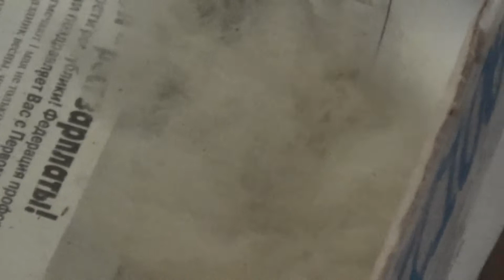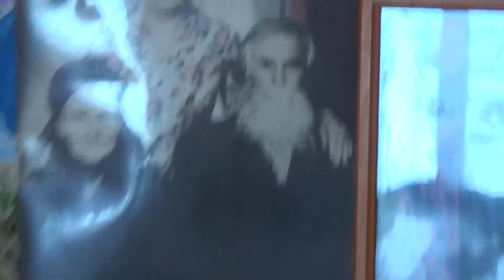Утро в Степановской 01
Чапание овечьей шерсти чапахами, прядение с прялицей и веретеном, вязание носков показывают Евдокия Абрамовна Чуркина (1948) и Владимир Николаевич Осипов (1956) из деревни Степановской на Пижме. Очень добрые и приветливые люди, радушные хозяева. Делают носки, Евдокия Абрамовна держит корову. Дай им Бог здоровья и долгих лет жизни

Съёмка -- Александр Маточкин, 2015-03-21